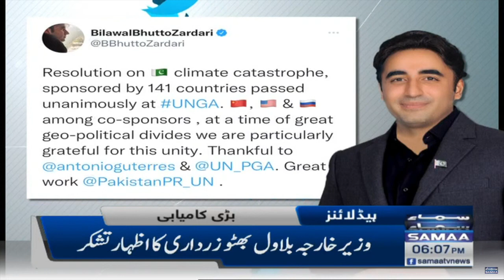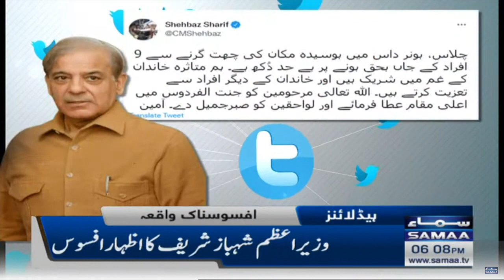Samaa News Headlines 6pm | SAMAA TV | 9th October 2022